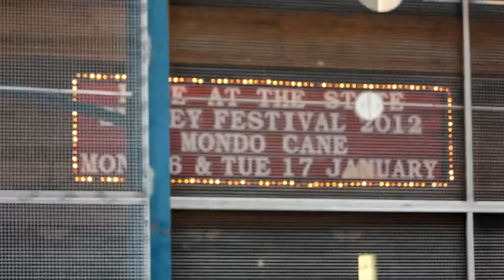X'mas in Sydney 2011 v.2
พาชมบรรยากาศ X'Mas ซิดนีย์ ถ่ายด้วย Canon 550D กะไอโฟนคู่ใจ...